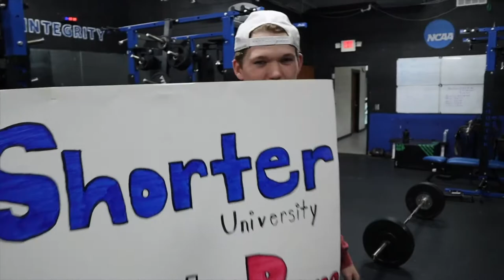Inside Hawks Baseball Vlog 5